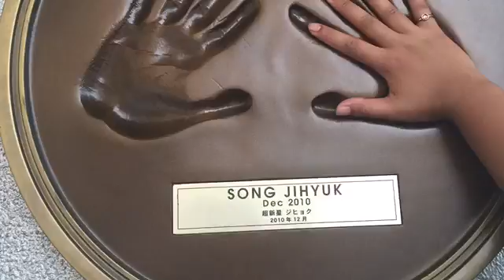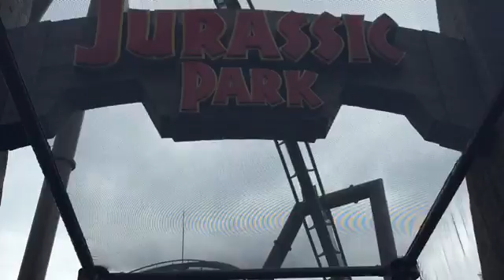USJ 2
USJ Mycah & Shannen